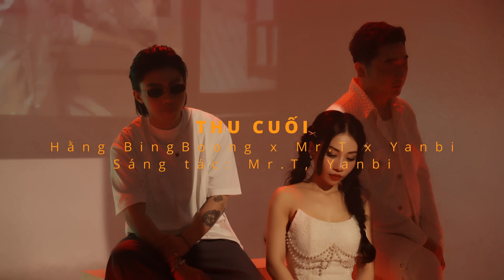Thu Cuối - Hằng BingBoong x Yanbi x Mr.T | Live Performance (HitStory)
© Bản quyền thuộc về Hằng BingBoong